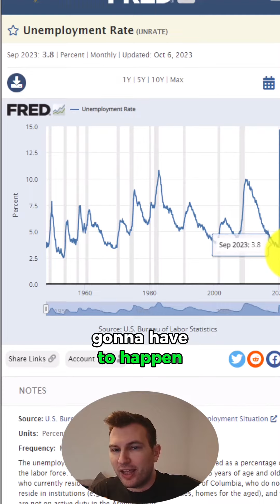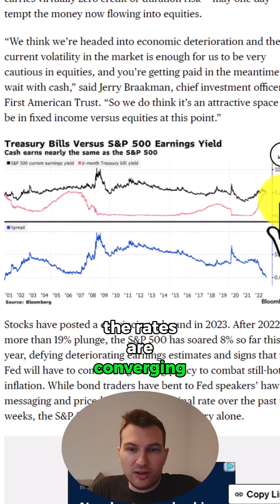The Fed Keeps Rates Steady!